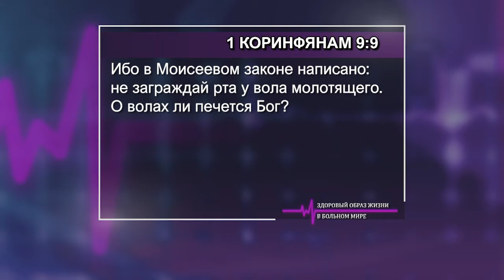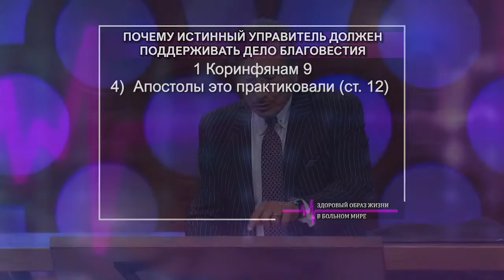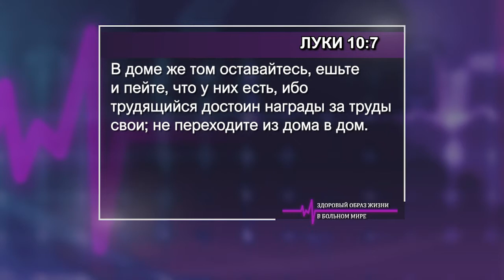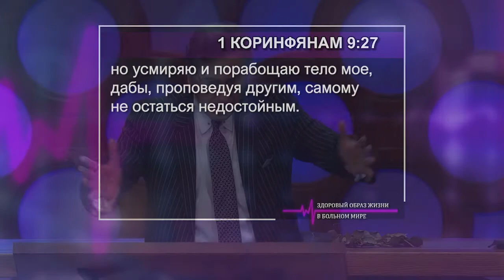ЗДОРОВЫЙ ОБРАЗ ЖИЗНИ В БОЛЬНОМ МИРЕ. №12 «Указывая путь» (2030)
Когда вы даёте для того, чтобы что-то получить, вы уже получили свою награду. Бог доверил нам наше тело, наши деньги, наше время и наши дары для Бога и ради Бога. Когда вы жертвуете перед Богом ради праведности, вы получаете неописуемую вечную награду.